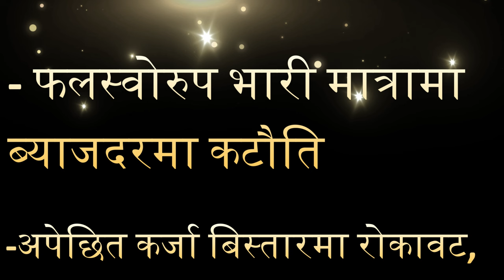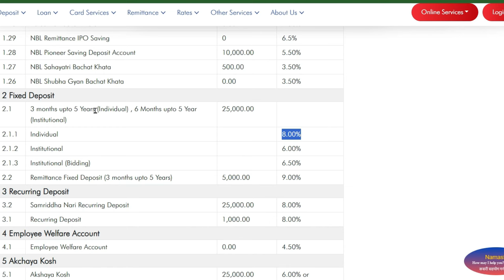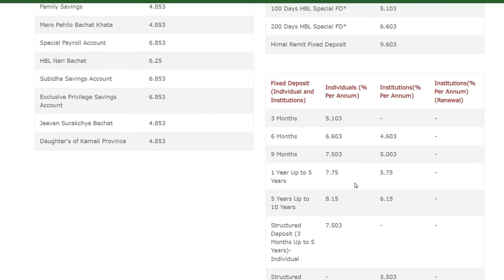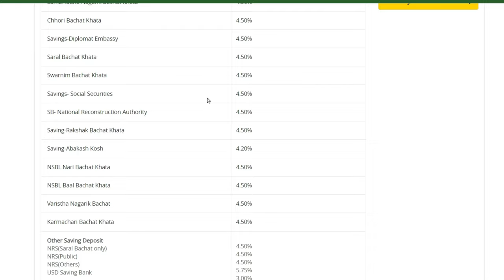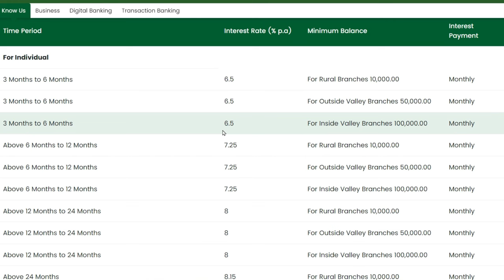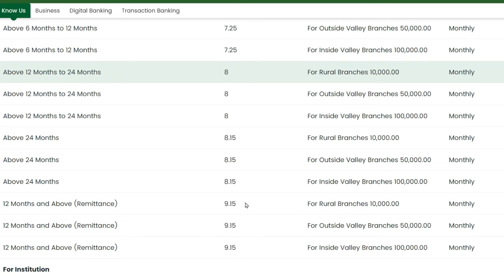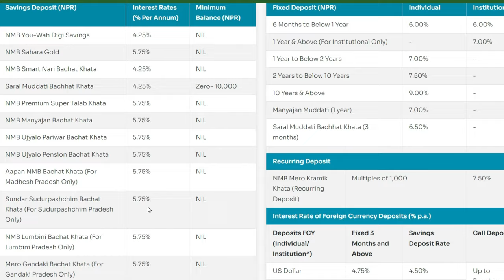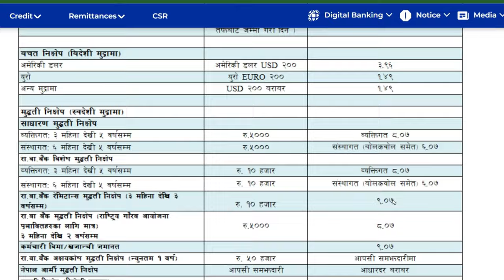👉Fixed & Saving Deposit Interest Rate in Nepal 2024 👉 All Banks all Interest Rate in Nepalese Bank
👉Fixed Deposit and saving deposit Interest Rate In Nepal 2024 of all commercial banks, which bank offer highest fixed deposit interest rate in nepal 2024.
👉The content includes Nabil Bank Interest Rate, Siddhartha Bank Interest Rate, Nic Asia Bank Interest Rate, Global IME Bank Interest Rate, etc. Its includes interest rate of fixed deposit account of all commercial banks of Nepal, Muddhati Khata ko byajdar baremaa
Contain on this video:
Agriculture Development Bank Ltd. Latest Interest Rate
Citizen Bank Ltd. Latest Interest Rate
Everest Bank Ltd. Latest Interest Rate
Global IME Bank Ltd. Latest Interest Rate
Himalayan Bank Ltd. Latest Interest Rate
Kumari Bank Ltd. Latest Interest Rate
Machhapuchhre Bank Ltd. Latest Interest Rate
Nabil Bank Ltd. Latest Interest Rate
NIC Asia Bank Ltd Latest Interest Rate
NBM Bank Ltd. Latest Interest Rate
Prabhu Bank Ltd. Latest Interest Rate
Prime Commercial Bank Ltd. Latest Interest Rate
Sanima Bank Ltd. Latest Interest Rate
SBI Bank Ltd. Latest Interest Rate
Siddhartha Bank Ltd. Latest Interest Rate
Sunrise Bank Ltd. Latest Interest Rate
Conclusion

'Financial Jankari’ is a channel run with the sole purpose of helping people to gain knowledge and information to those who seek authentic and accurate information regarding  policies, guidelines and current practices of banking industry of Nepal.
Besides this, the channel will be a platform to share knowledge to the students who procure their future in banking industry and junior level staffs of Banks and Financial Institutions.

Thanks a lot for your precious time.